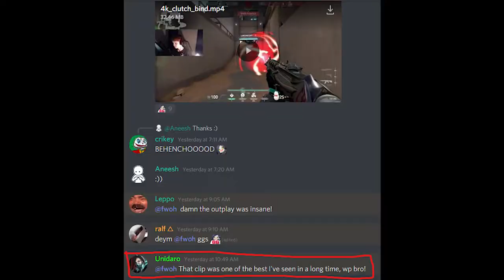UNIDARO is PROUD of my 200 IQ VIPER OUTPLAYS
I took all of the good clips from my twitch and made a highlight video out of them, and Unidaro actually said that one of my clips is one of the best he's seen in a long time!